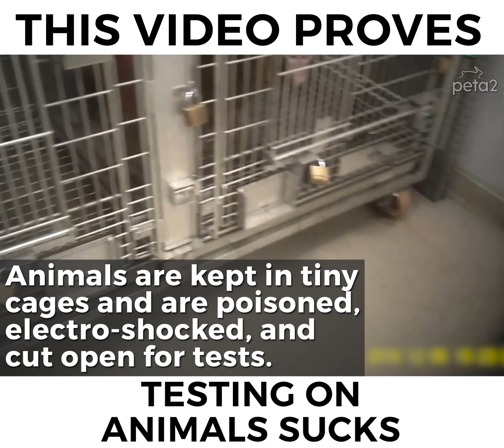Testing On Animals SUCKS...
This video is all the proof you need.

for more ways to help animals, follow us on your favorite social platform.

Twitter.com/peta2
Instagram.com/peta2
Peta2.com/app